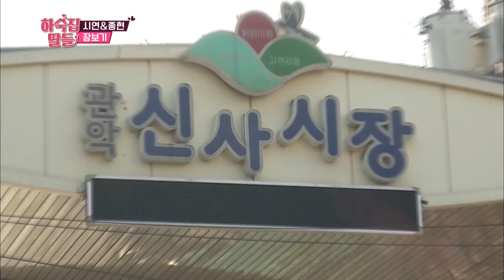Romance witnessed while Siyeon and Jonghyun does market shopping [Guesthouse Daughters / 2017.04.18]